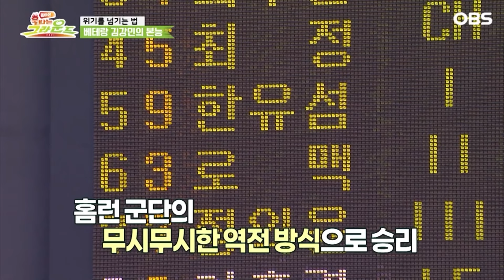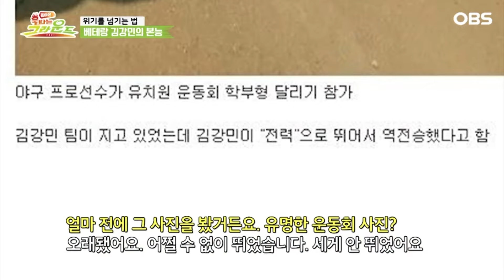[돌아온 불타는 그라운드] 역대 3호 백투백투백투백 홈런...SSG 랜더스 레전드 경기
(2021년 7월 12일 ~ 2021년 11월 22일 방영)